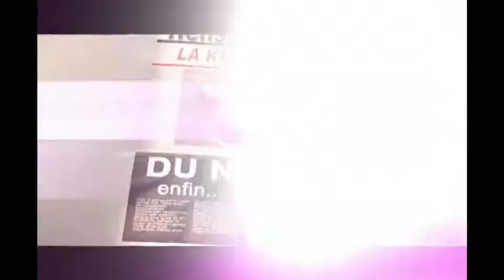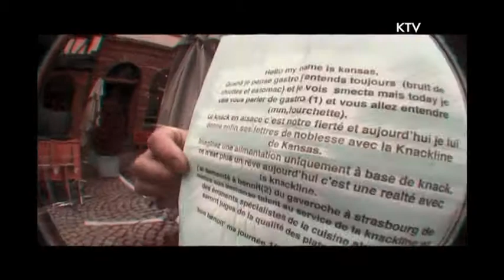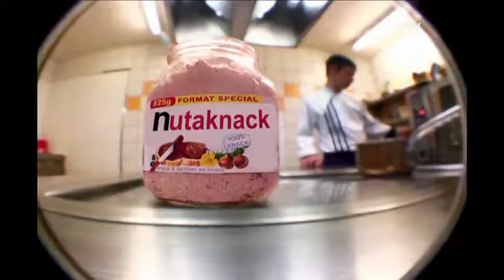Kansas Of Elsass KNACKLINE best off.m4v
Retour sur la KNACKLINE avec le best de la série, çà tombe bien les fètes approchent et pour celles et ceux en pannes d'idées gustatives...